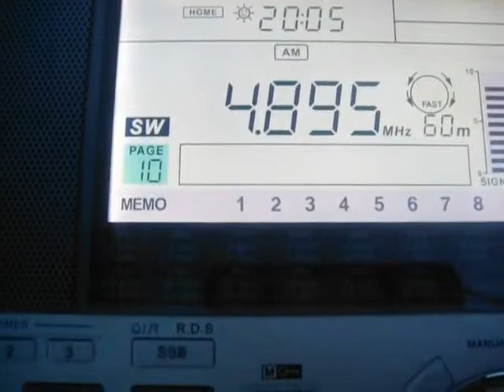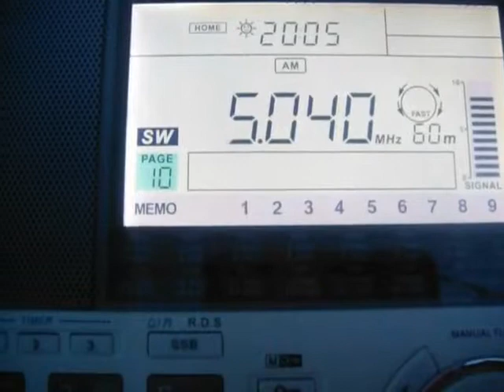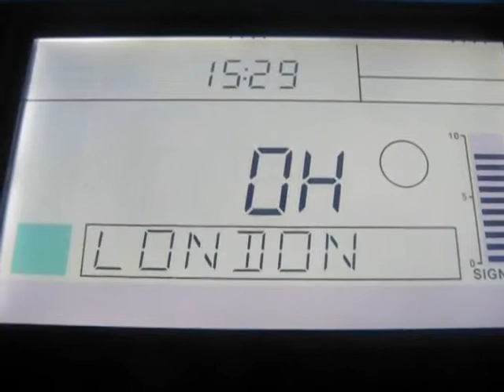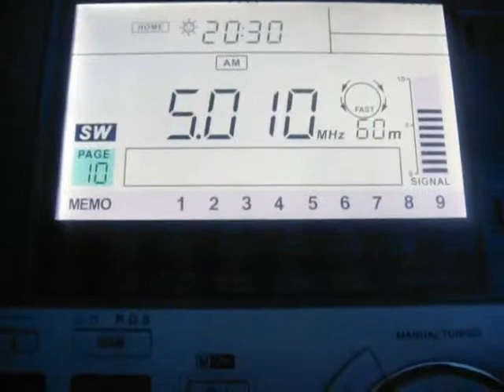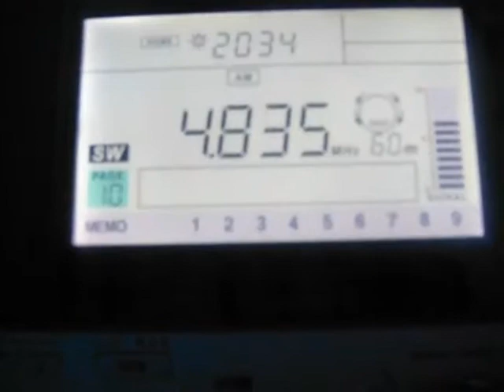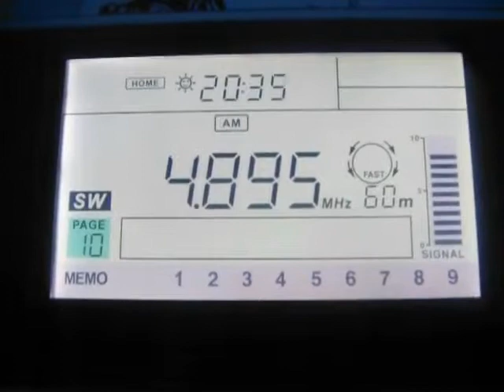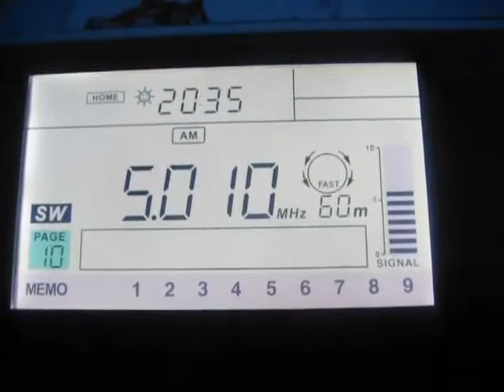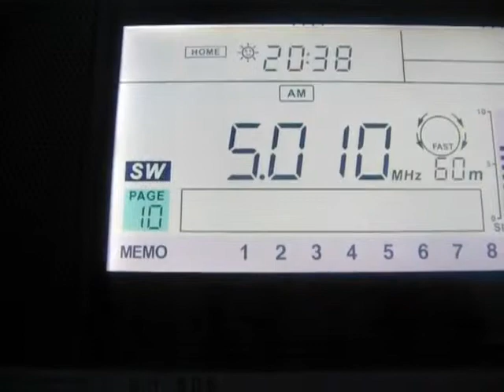Indian SWLing on 60 mb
The radiostations (in order of appearing) are:
4895 kHz - AIR Kurseong
5040 kHz - AIR Kolkata (Jeypore)
4950 kHz - AIR Srinagar
4835 kHz - AIR Gangtok
5010 kHz - AIR Thiruvananthapuram (Chennai)
All transmitters are 50 kW except AIR Gangtok (10 kW)
Common newsline in English at 15:30 UTC
ANT: 100 m LW to Southeast
QTH: Northwestern Siberia in Russia
2019/05/01